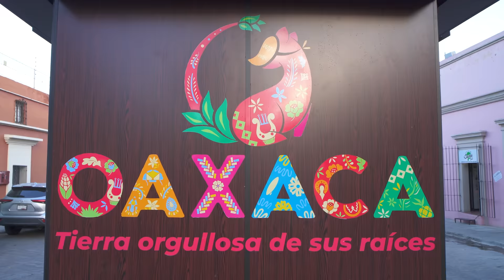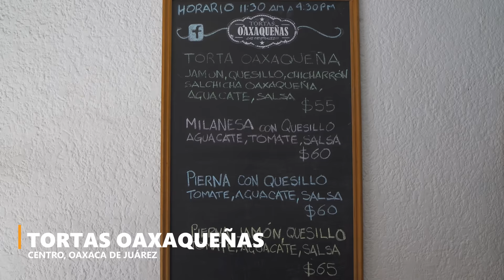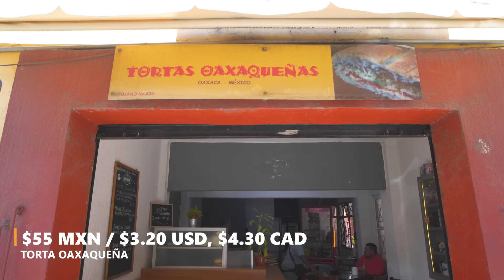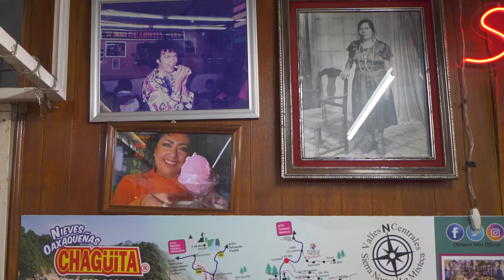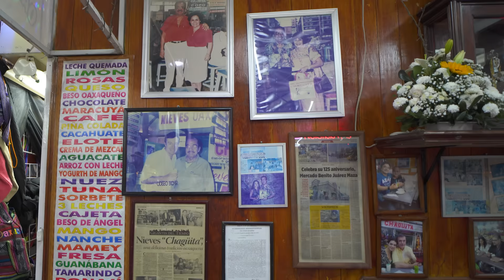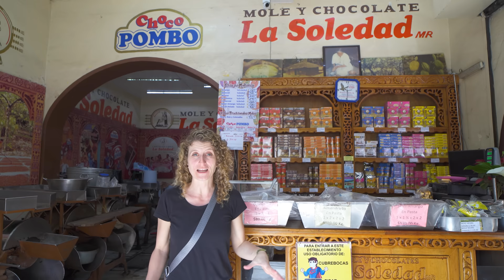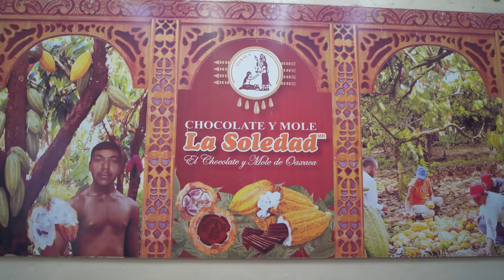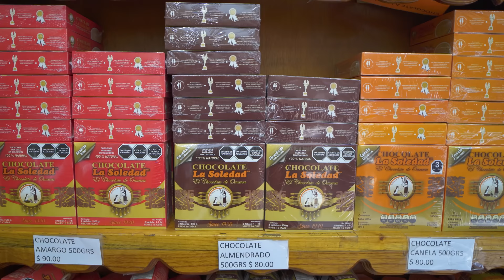BEST Mexican Street Food in Oaxaca, Mexico 🇲🇽 OAXACAN CHAPULINES & MEMELAS + CHOCOLATE FACTORY TOUR!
Best Mexican street food in Oaxaca, Mexico. In this video we try the best Mexican street food in Oaxaca, from chapulines and memelas to the famous Oaxacan chocolate on a chocolate factory tour!

We started our Mexican food tour today going to a local spot to try a Oaxacan breakfast of memelas. Memelas are super tasty, simple, delicious, and flavourful, this was a great start to our Mexican street food tour. We continued our Oaxaca street food tour tasting the Torta Oaxaqueña, and venturing into the local market to try local nieves ice cream.

The street food in Oaxaca is some of the best street food in Mexico. There is so much popular Mexican food to try here, like chapulines, grasshoppers. Chapulines are a local delicacy that we couldn’t miss. One of the popular Oaxacan foods is also chocolate. Chocolate is very abundant here so we went to a chocolate factory to see how it’s made.

We finished off tasting the best Mexican street food in Oaxaca Mexico with a local pozole. Pozole is a Mexican soup, this one was made with hominy and pork, very flavourful and a must eat food in Mexico. We added a packed pork tostada to our meal to complete this ultimate street food experience!

We hope you enjoy exploring the best Mexican street food in Oaxaca Mexico, from Oaxacan chapulines and memelas to our chocolate factory tour!

Places we visited:

Name: Memelas San Agustín
Address: C. de Manuel Fernández Fiallo 309, Zona Feb 10, Oaxaca de Juárez
what3words location: ///congas.lift.begins

Name: Tortas Oaxaqueñas
Address: De Valerio Trujano 620, Zona Lunes Feb 09, Oaxaca de Juárez
what3words location: ///people.custard.flats

Name: Nieves Oaxaqueñas Chagüita
Address: Mercado Benito Juarez, Centro, Oaxaca de Juárez
what3words location: ///orchids.oath.tycoons

Name: Chapulines Rosy
Address: Aldama, (Outside) Mercado Benito Juarez, Centro, Oaxaca de Juárez
what3words location: ///dramatic.will.removal

Name: Chocolate y Mole La Soledad
Address: Francisco Javier Mina 212, Centro, Oaxaca de Juárez
what3words location: ///resting.sound.reach

Name: Taquería Chefinita
Address: 20 de Noviembre 32-416, Mercado Benito Juarez, Oaxaca de Juárez
what3words location: ///pancake.vibrates.energy